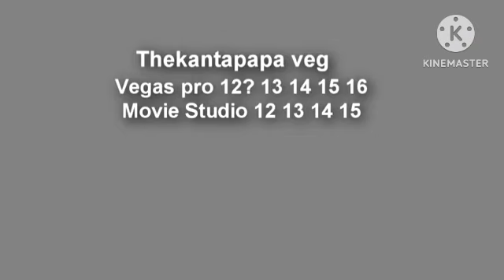reload V16 scan^2 thekantapapa.mp4